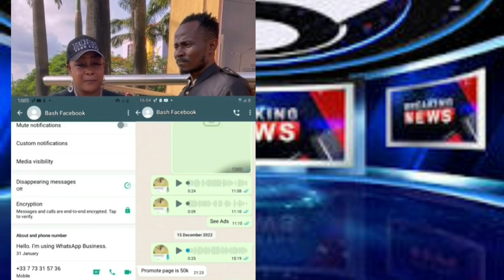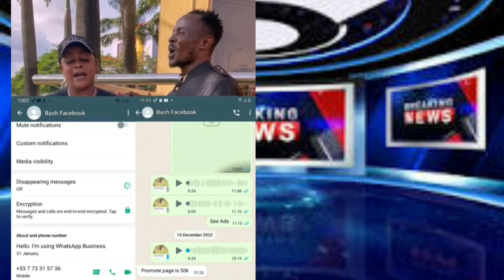Popular Nollywood actress Empress njamah $ video don come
Comedian Gbovo Don Face Bash Abroad oooo Who Go Settle

Comedian Gbovo Don Face Bash Abroad oooo Who Go Settle This Matter Bash Abroad Your Senior For Facebook Don Dey Advice You Comedian Gbovo